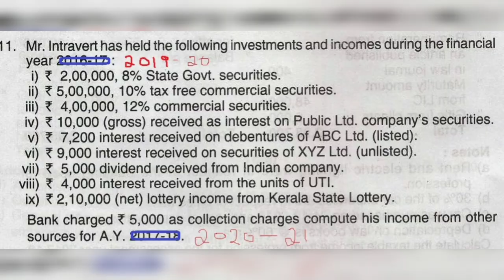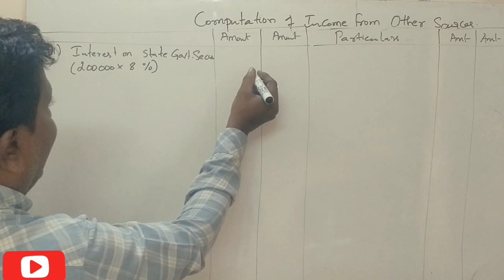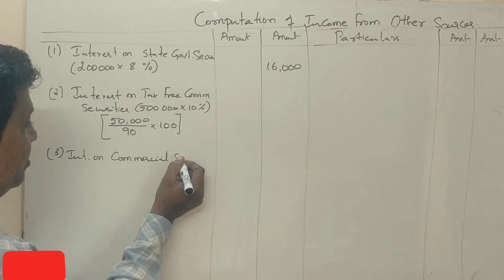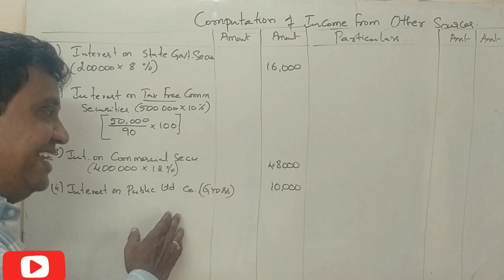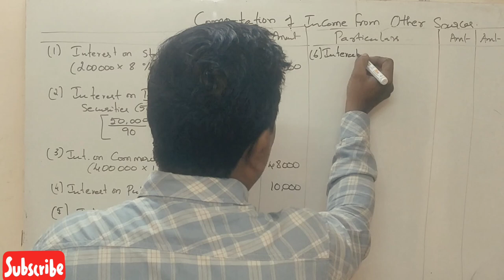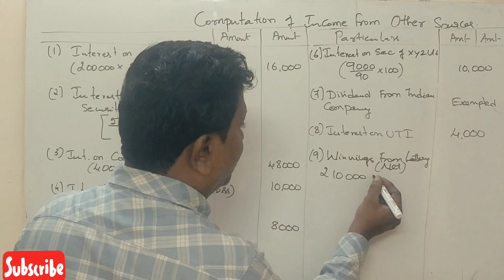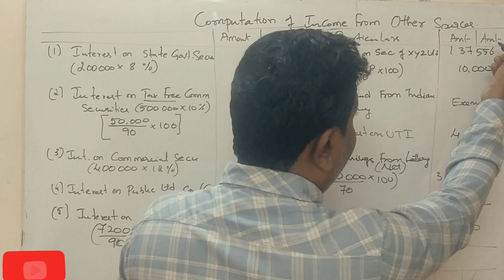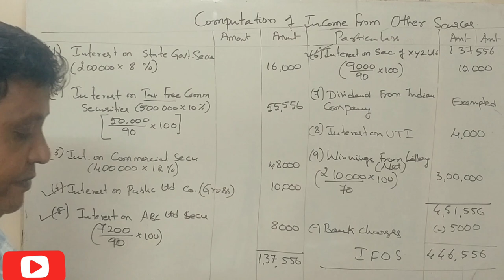Income From Other Sources in Kannada PART 9 (2018 B.Com Question Paper 14 Marks) By Srinath Sir